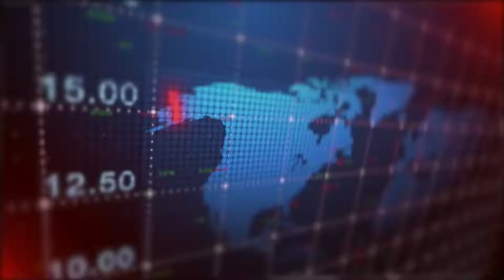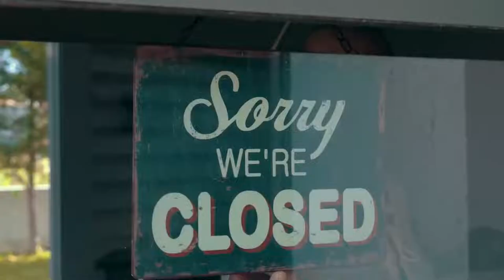Praise & Worship | Margaret Brennan, Ireland | We Exalt Thee | Live ,Eucharistic Adoration,August 12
The Eucharistic Lord is our best friend.  Let’s unburden our hearts to Him.  Join the Adoration of the Most Blessed Sacrament led by Margaret Brennan.